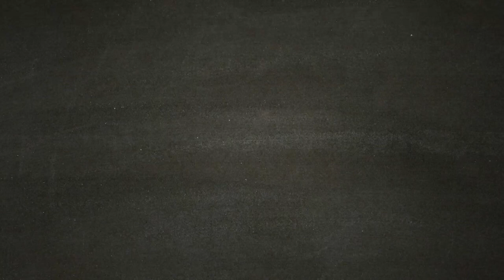Metro Exodus - [Walkthrough Gameplay ITA HD - PARTE 10] - Giul